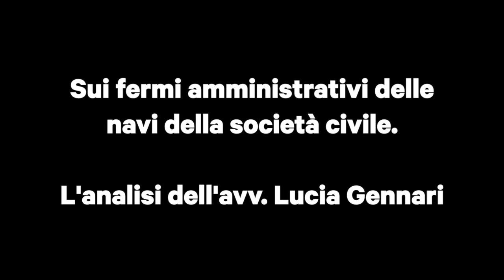Sui fermi amministrativi delle navi della società civile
L'intervento di Lucia Gennari, avvocata e consulente giuridica, all'incontro "Lampedusa, 3 ottobre 2013: 10 anni alla deriva" organizzato a Roma il 3 ottobre 2023 da Altreconomia e RiVolti ai Balcani, su iniziativa del sen. Tino Magni